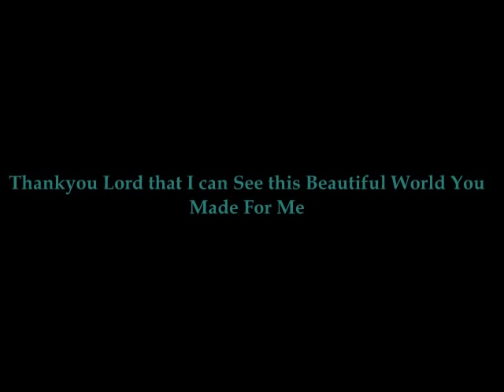The Caterpillar -Kathy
The Caterpillar Story